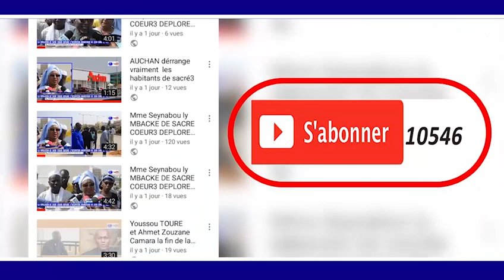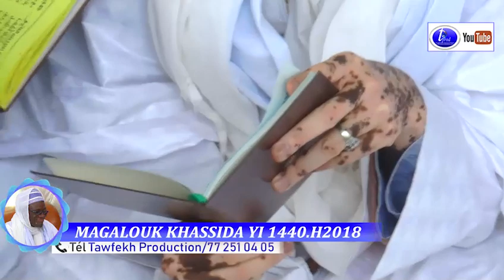SERIGNE HAMSATOU MBACKE MAGALOUK KHASSIDA YI 2018